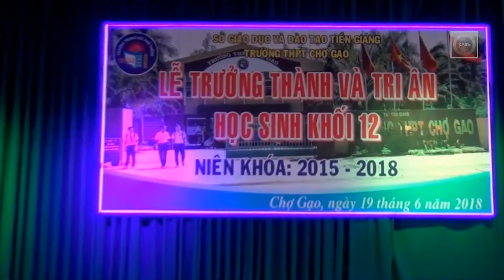Lễ Tri Ân Trưởng Thành 2018 [OFFICIAL] - KA8 THPTCG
Nhóm KA8 Trường THPT Chợ Gạo